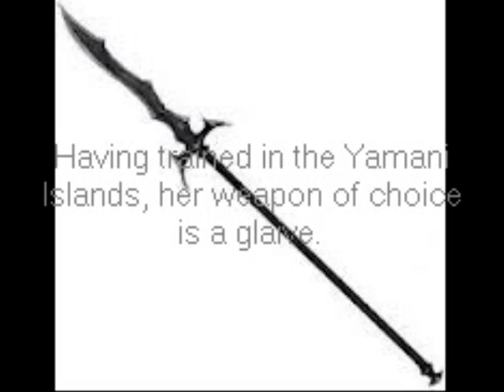Book Trailer - First Test by Tamora Pierce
just a book trailer i made for my grade 8 english class..i think it turned out well